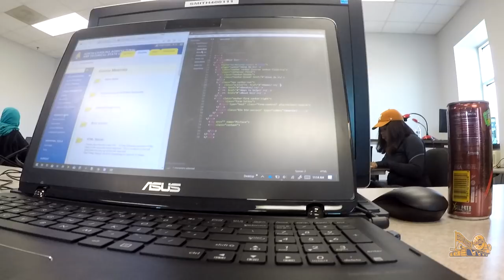2017 - A Day in the Life of the BGMM: Kenji Freitas, Cold Steel Snare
A weekly series giving you insight into the daily lives of members within the Blue and Gold Marching Machine at North Carolina A&T State University.

Kenji Freitas, Cold Steel Snare
Senior, Information Technology
Fayetteville, NC

If you’d like to be placed in the recruitment database and receive more info about the Blue and Gold Marching Machine, text BGMMINFO to 41411 and fill out the requested information.